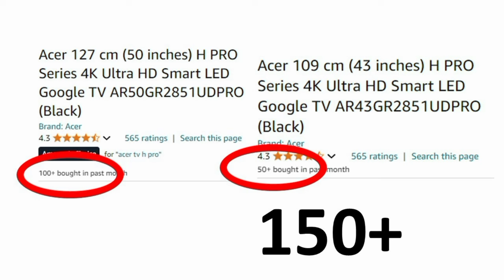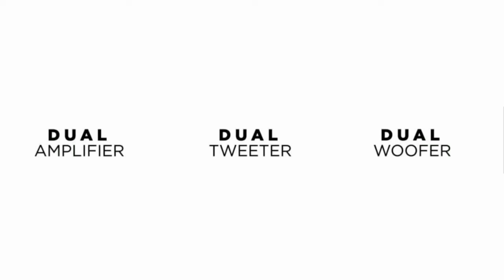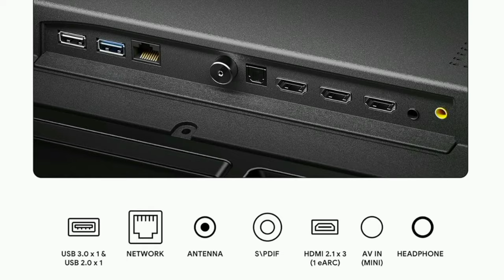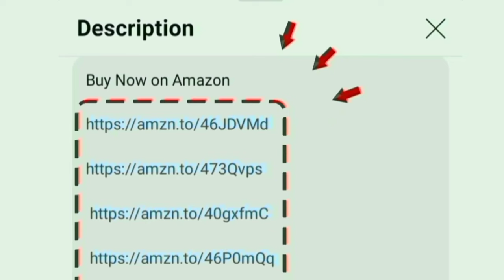Acer H Pro series 4K TV Review Tamil | inch 43 / 50 / 55 | இது TV இல்ல தியேட்டர்..!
43 inch

50 inch

55 inch

00:00 Introduction
00:04 acer 4k tv
00:09 certified
00:19 display
00:54 MEMC
01:12 4K upscaling
01:23 sounds
01:33 theatre sound
01:53 performance
02:07 OTT apps
02:17 Play Store
02:23 ports
02:40 WiFi Bluetooth
02:47 features
03:09 gaming
03:17 installation
03:21 warranty
03:29 value for money
03:38 conclusion
03:43 service center
04:01 price

Hi friends in this video contains a true full review of Acer 127 cm (50 inches) H PRO Series 4K Ultra HD Smart LED Google TV AR50GR2851UDPRO (Black) in India 2024 model Tamil. price range under 25000 to 35000

Display details: HDR 10 HLG Dolby Vison Intelligent frame stabilization engine - wcg wide colour gamut 1.07 billion colour - high dynamic range - Super Brightness - black level augmentation for good clarity results.

micro dimming created to show darker black brighter white for increase contrast ratio to give excellent picture output.
4K upscaling function included for boost the normal to 4k level video quality and stabilization.

Blue light reduction for extra eye protection - 3840 x 2160 uhd led panel with 60 Hz refresh rate
It have the MEMC Motion estimation motion compensation for shows the clear visuals on fast movement and racing video.

Sounds quality: 76 Watts powerful theatre surround speaker Dual amplifier woofer tweeter with Dolby Atmos for produce a professional theatre rich sound at home with crystal clear audio bass effects.
Mode: Standard - Stadium - Music - Speech - Sports

Advanced Technology and Highlights: Pre installed Playstore google play - Voice control google assistant - chromecast / 178 degree wide viewing angle / multitasking

Style: Frameless Bezel design for cinematic experience at room.

Performance: 64 bit quad core Processor Mali G31 MP2 GPU
Software and OS: Certified Google TV

Onsite Services: 1 year warranty on product with doorstep. Additional 2 Years manufacturer warranty on panel

In built OTT apps: YouTube Netflix prime video Jio cinema zee5 Sonyliv Voot Hotstar you will access on home page. Spotify mx player and music access for more entertainment content.

Ports: HDMI USB Ethernet RF Antenna AV SPDIF game console blue ray players able to give connections for set top box cable dish antenna and amazon fire tv stick. eARC supports for enhanced audio quality. dual band Wi-fi 2.4/5 GHz and 2 way Bluetooth 5 version supported.

Gaming: Game Mode ALLM for full enjoyment perfect for Playstation 5. without lag

150+ customers bought this product on amazon and Flipkart in past month. its an long time use and first quality product. brands official unboxing clips added. company provides 24/7 good services for their customer. 18000+ service center located all over India.

Model Numbers: AR43GR2851UDPRO AR50GR2851UDPRO AR55GR2851UDPRO
Diagonal Size: 109 cm 127 cm 139 cm

Seller: Sold by DAWNTECH ELECTRONICS PRIVATE LIMITED